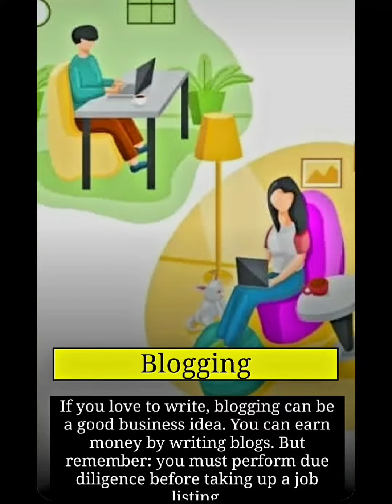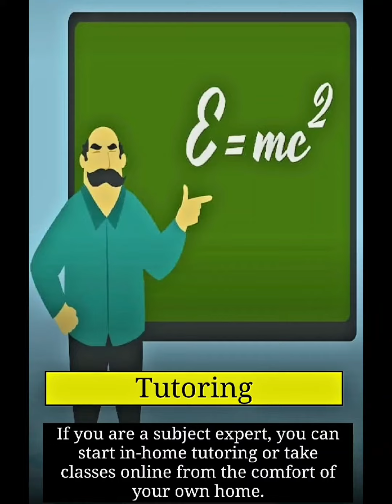Business IDEA 💡 👌 😎 with ZERO Investment